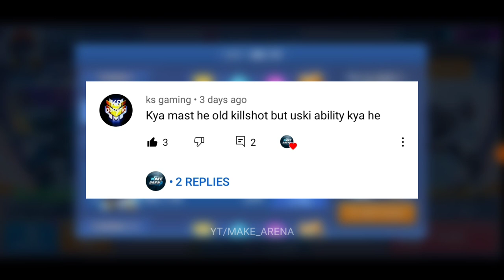Old Killshot | With 80 Energy | Retro Make Arena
" RETRO MECH ARENA " Is a 1K Special  Series
Cover All Kind Of Changes In Mech Arena
Since Started My Mech Arena  journey
" Since 2018 "

2. Second Episode - 08 Aug 2021 ( About. Weapons )
3. Coming soon
4. Coming soon

* English meri Kamjod hai jyada serious mat lena 😅

Old Mech Arena Robot Showdown
Old mech
Old mech Arena Weapons

Thankyou for watching my channel. And for all the support you are showing! 🔥
And share my channel with your game friends. 🙂  See you on my next stream and Videos.

I am streaming Other popular games
BGMI
Among Us
Call of Duty Mobile
Fall Guys
Minecraft

Hey folks! Watch me play Games